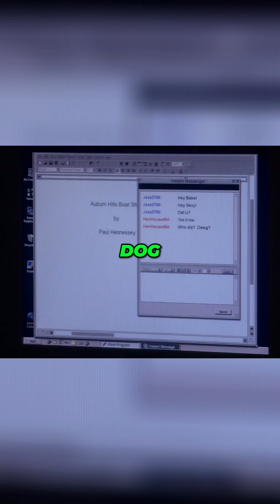What Happens in a Chat Room Will SHOCK You!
Join us for a gripping exploration of anxiety and connection as our main character navigates a chaotic world filled with emotions. This video captures the essence of digital conversations and the fear of the unknown, all set against a backdrop of clutter and creativity.